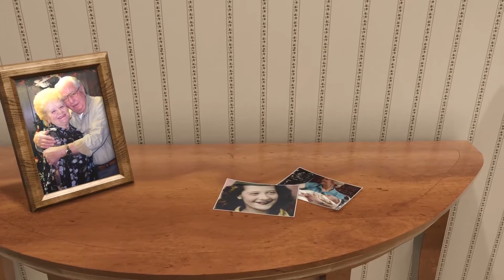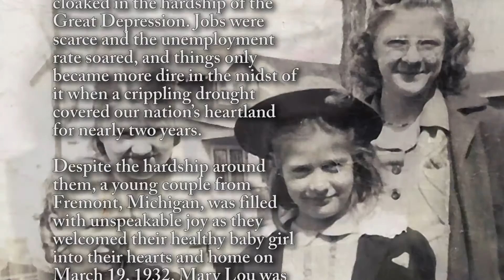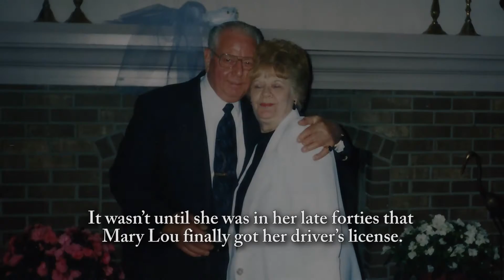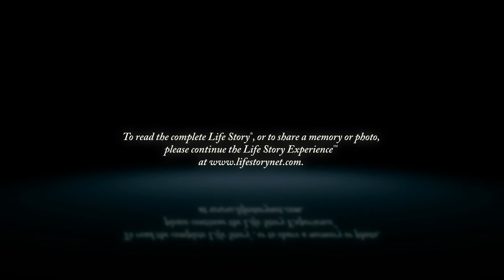Mary Lou Firth - Life Story Digital Video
Life Story Funeral Homes present the life of Mary Lou Firth of Redford, MI. To read the obituary of Mary Lou Firth, to read the full Life Story, or to leave a memory or comment, please